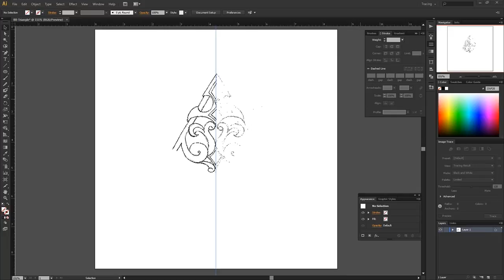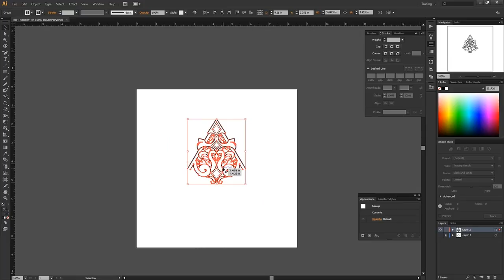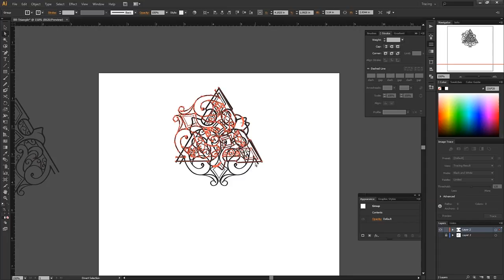Beautiful Baubles - Triangle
Triangle from the Beautiful Baubles coloring book.

My other coloring books-
Pocket Knots
Simply Symmetry
Working Out the Knots